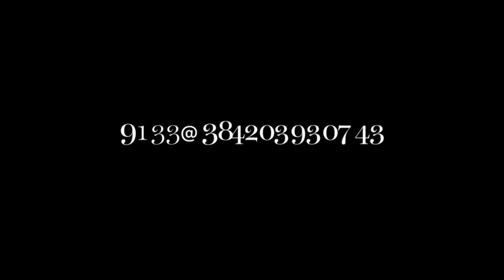Nate Silver by the Numbers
Nate Silver, founder and editor in chief of FiveThirtyEight, breaks down his career in statistical analysis and forecasting, by the numbers.